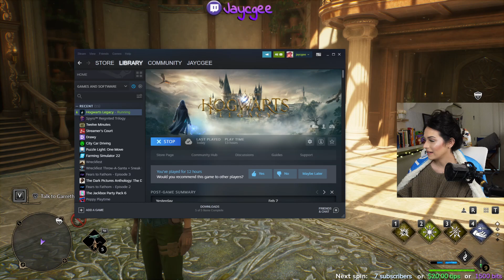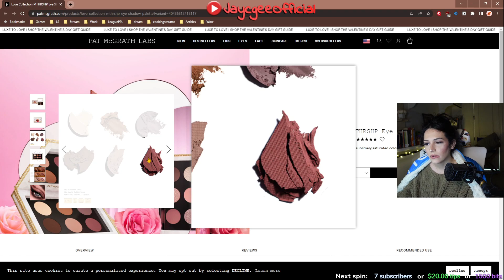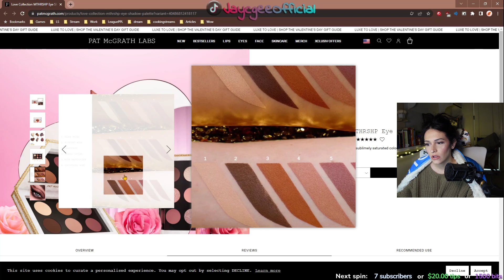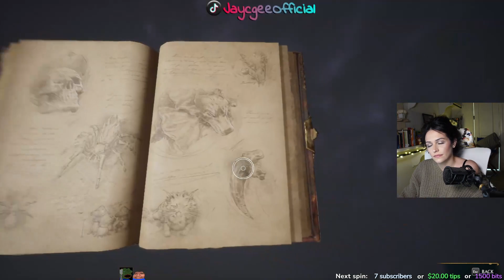Hogwarts Legacy Part 3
Welcome to Jaycgee's VOD and Let's Play YouTube channel.
I stream on Twitch so be sure to catch me